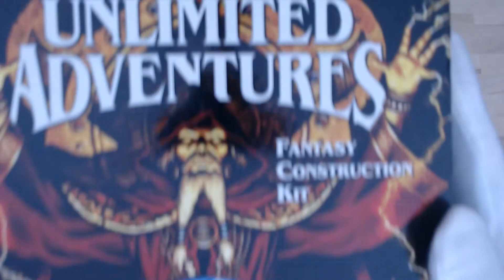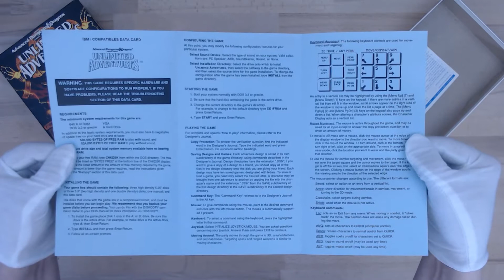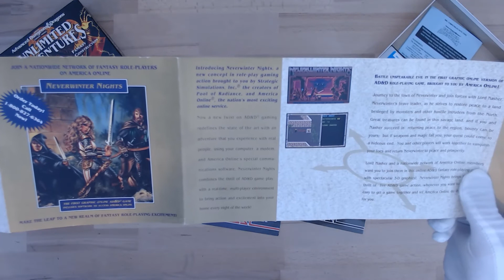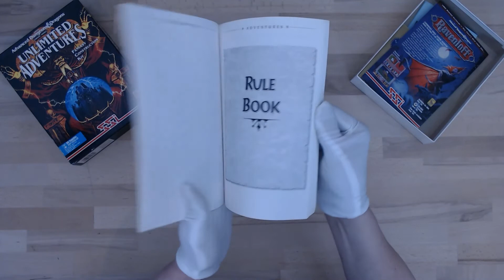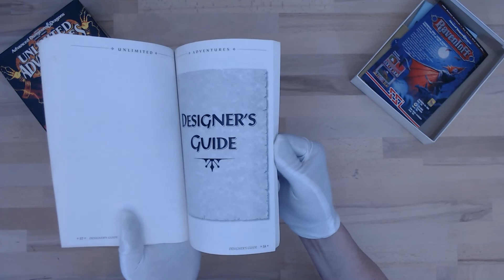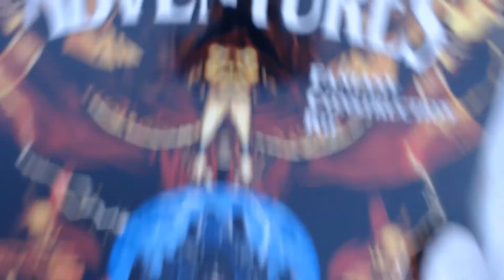Silent Unboxing - 083 - Unlimited Adventure (SSI, 1993)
Unsere Playlist "Silent Unboxing" ist kein redaktionelles oder journalistisches Format.
Wir stellen den IST-Zustand vorhandener Boxen dar.
Eventuell sind die Spiele nicht komplett oder einige Beilagen passen nicht zum Spiel.
Stimmt etwas nicht oder hast Du etwas Anderes in der Box: Schreib es in Kommentarbereich!

Our playlist "Silent Unboxing" is not an editorial or journalistic format.
We present the ACTUAL state of existing boxes.
Maybe the games are not complete or some inserts do not match the game.
If something is wrong or you have something else in the box: Write it in the comment section!

Unlimited Adventures is essentially a role-playing game construction kit, and draws on the prior Gold Box engine games for its content.[2] SSI's contract with TSR, Inc. required the former to stop using the Gold Box engine, so the company released its development tools.[3] A player could create hundreds of different monsters, triggers as part of adventure design on the computer.[2]

The chief feature of interest in this computer role-playing game is that it contains an editor that allows the user of the game to create new adventures that anyone else who owns the game can play. The game uses a variant of TSR's Advanced Dungeons & Dragons rules in the gameplay. The engine within which adventures are played is based on the Gold Box engine that made its debut in the game Pool of Radiance, although some improvements have been made (for instance, the color depth has been increased from 4 bits to 8 bits). Despite possessing features that, today, are considered limited (such as a 320×200 pixel resolution), the versatility and ease of use offered by this engine have created a community of users who remain active to the present day.

The original game allowed the user to create dungeon modules, some editing and renaming of monsters and characters, and to import pictures and monster sprites. However, some art, such as walls, combat backdrops, and title screens, could not be changed in the unmodified game.

Those deficiencies have been overcome by a now fairly extensive library of hacks, which allow the designer to change things not changeable in the game out of the box. Other hacks allow the designer to alter the game play itself: to create new weapons and other items, to alter spells, and to change other aspects of gameplay. The availability of these hacks has led to the creation of a number of comprehensive "worldhacks", designed to allow the creation of science fiction, superhero, Western and Roman Empire adventures, among others. A program called "UASHELL" applies and manages these hacks and enables the player to apply them. The fanmade game design program Dungeon Craft (originally called UA Forever) is a standalone program that partially emulates FRUA's engine, but with a greater ease of user modification.

More than seven hundred adventure designs have been created for this game. They vary widely in quality, and the best of them are comparable in depth to the original commercial releases.

Wikipedia contributors. (2021, February 28). Forgotten Realms: Unlimited Adventures. In Wikipedia, The Free Encyclopedia.